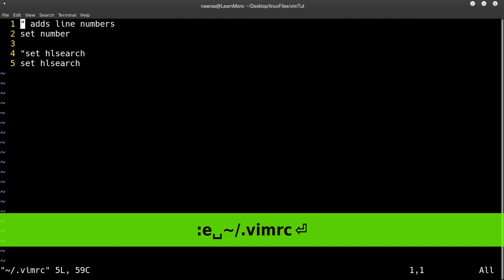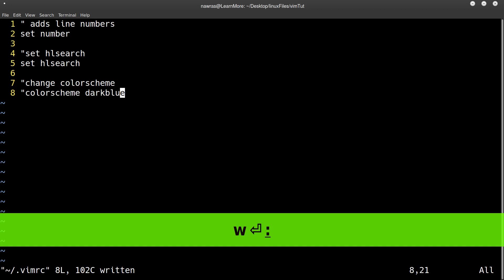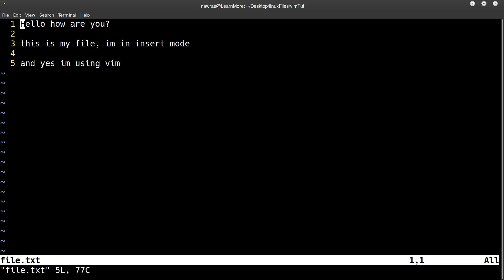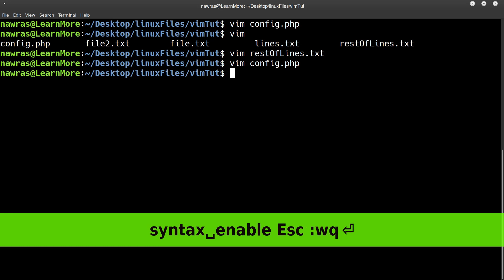10- تدريبات VIM الدورية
في هذه المجموعة من الفيديوهات نقوم بمشاركة معلومات جديدة عن كيفية استخدام
VIM EDITOR